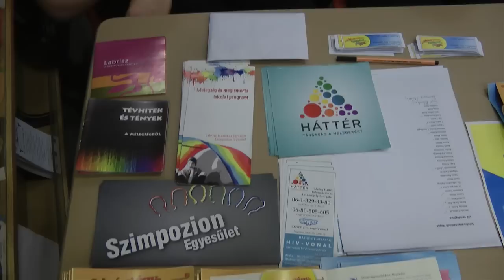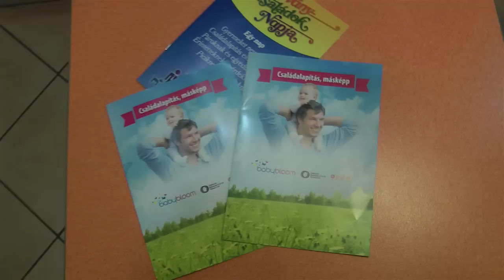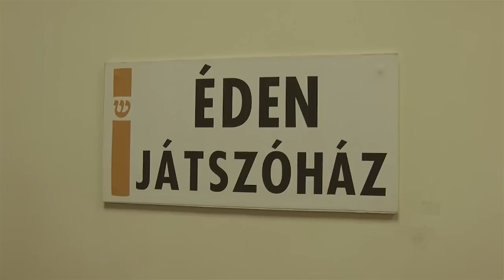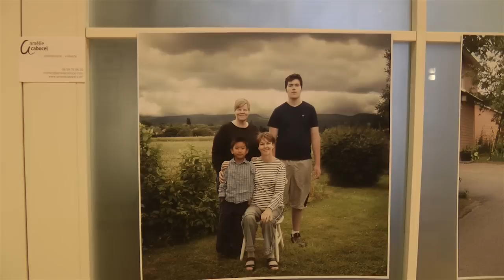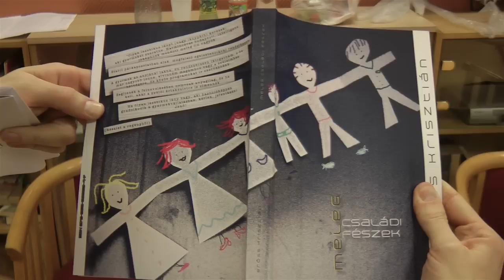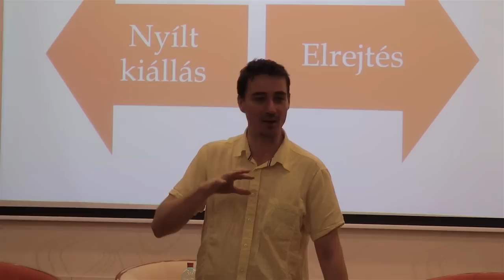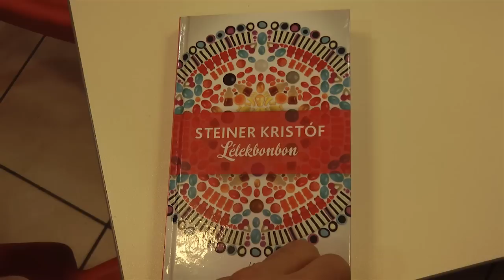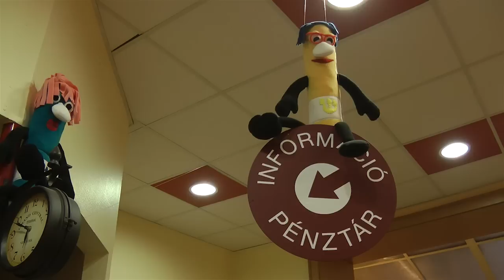Meleg szemmel 106. - Szivárványcsaládok Napja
Papa-mama melegek, akarnak gyereket! :-)